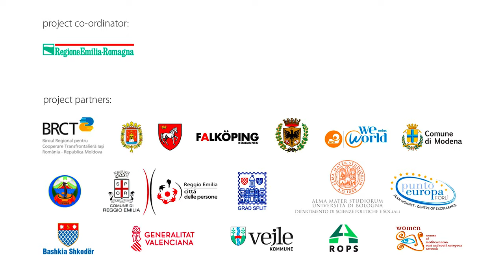Gender Equal Cities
Shaping Fair Cities fits perfectly into the 2030 Agenda, especially with certain activities regarding Sustainable Development Goals and Goal 5, i.e. gender equality. In Wielkopolska Region, as well as in the capital of Wielkopolska, Region, Poznan, projects and activities are implemented that are crucial to build equal opportunities for women and men, as well as excluding discrimination against women. One of the activities is raising awareness about the role of women in building society and the role of women in history. It is quite in common to forget about the women activity. The example, acknowlegded by European Commission and The Council of European Municipalities and Regions in terms of URBACT projekt was the project Gender Equal Cities. It was the innitative of the Poznań City Council, which decided to name new streets in Poznań from historical women characters in 2018, for 100th anniversary for giving women rights. As a result, 26 roundabouts, streets, squares and squares in Poznań were named after the names of famous women.

Marta Mazurek, Ph. D. graduated from English studies and went on to receive her PhD in American literature studies. She is a researcher and a university lecturer at the Institute of Linguistics at Adam Mickiewicz University in Poznań and a member of the Program Board of the Interdisciplinary Research Centre for Gender and Identity Studies at AMU, Poznań. She is also a member of the Congress of Women.

She inspired the City of Poznań to approve and implement the Diversity Charter. She co-inspired Networking for Equality, a program intended for the local governments aimed at promoting equality, establishing a code of practice on anti-discriminatory action, taking up common initiatives and sharing know-how with other Polish cities.

She also induced the City Council to work out a position on street naming practices in honour of historic women as part of the celebration of the 2018 Centenary of Women’s Rights. Moreover, she persuaded the Council to provide public funding to classes countering discrimination and marginalisation in Poznań schools.

This video is part of the Shaping Fair Cities webdoc.